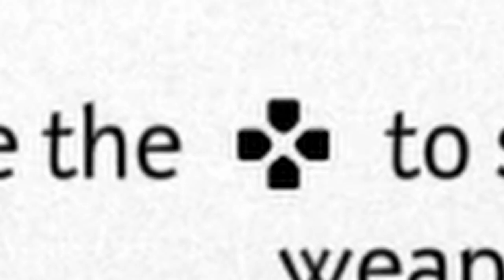Gathering of Allies | Ghost of Tsushima Part 4